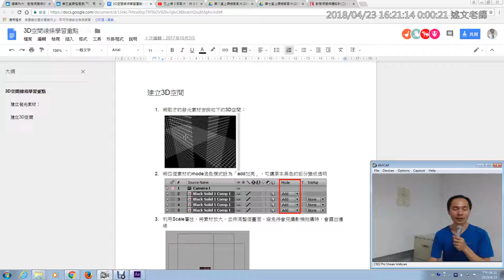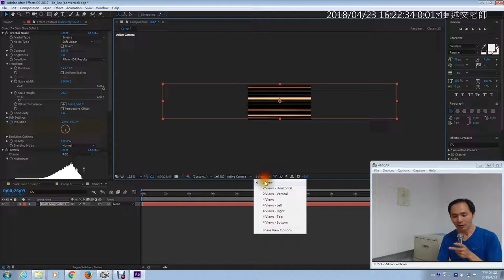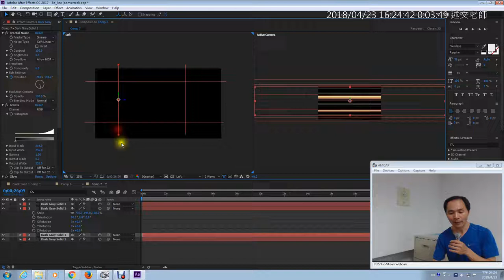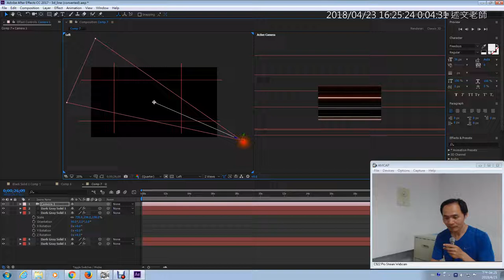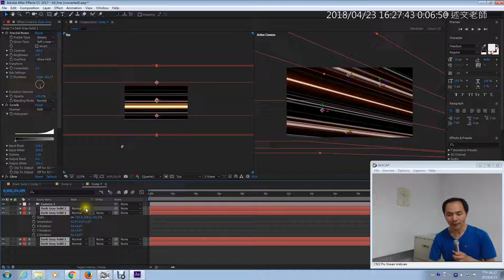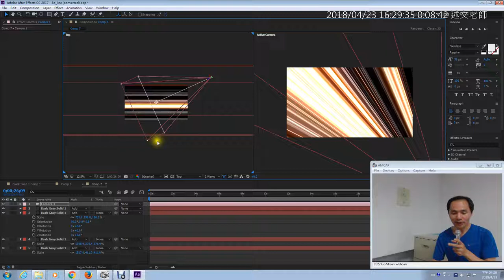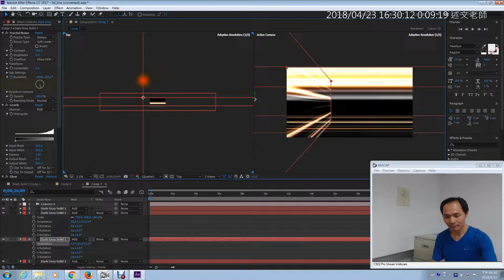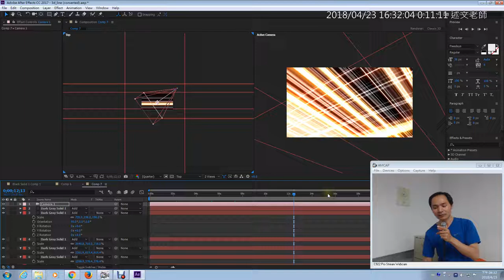04：3D空間線條 建立3D空間